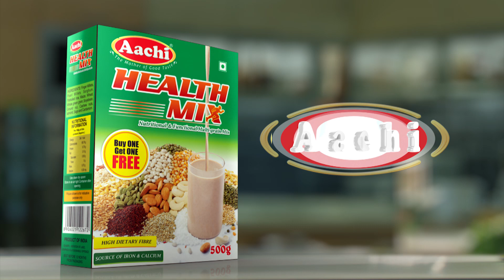TOP 10 தமிழ்நாடு செய்திகள் | 31.07.20